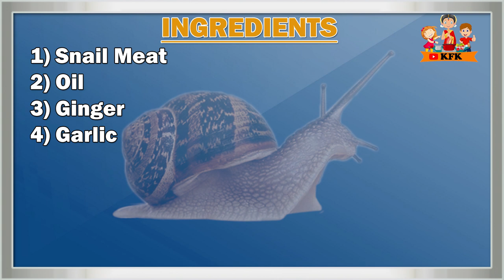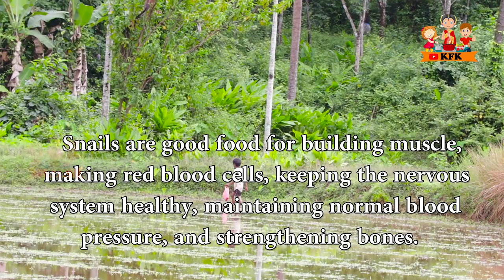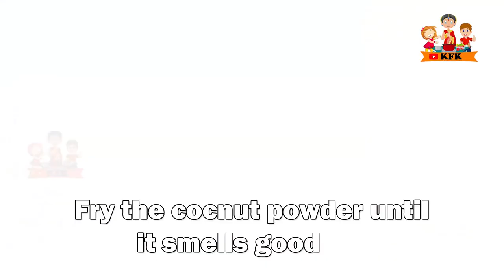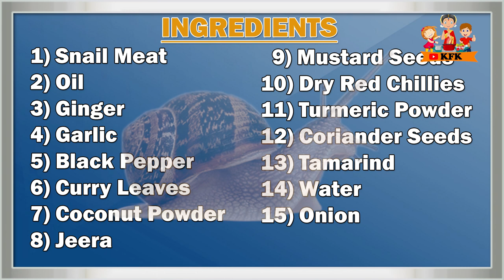Village Style Snail Curry Vlog | నత్తల కూర | Cleaning & Cooking Snails In Village Style | Narthe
How To Make Snail Curry | Village Style Snail Curry Vlog | నత్తల కూర | Cleaning & Cooking Snails In Village Style | Narthe

Snail Curry Recipe Ingredients:
1. Snail Meat
2. Oil
3. Ginger
4. Garlic
5. Black Pepper
6. Curry Leaves
7. Coconut Powder
8. Jeera
9. Mustard Seeds
10. Dry Red Chilies
11. Coriander Seeds
12. Turmeric Powder
13. Tamarind
14. Onion
15. Water

Hi Friends, Welcome to "KUSHI FAMILY KITCHEN". This channel is dedicated for Delicious Food, in this channel you can see Cooking Recipes, Quick to Prepare Healthy Recipes and Health Tips. My recipes are so simple to make and they are so Tasty. Also we are doing videos in Village Style.